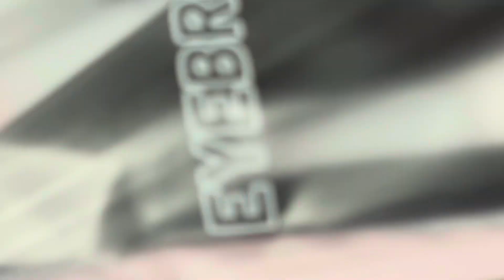Eyebrow Lami & Henna Tint | WATCH ME WORK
Personal IG @Kassandraxmariee
Business IG @Kassandramarieartistry